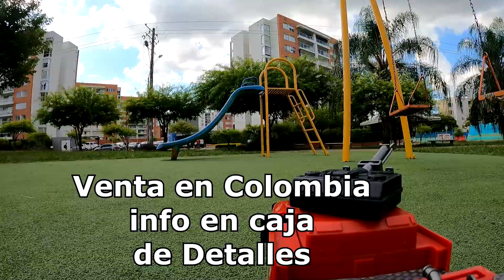Mejor Camión de Bomberos de juguete para niños en Colombia - Huina 1562 Test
Prueba Camión de Bomberos huina Toys 1562 en Colombia, Venta maquinaria a escala colombia, maquinaria pesada a control remoto colombia, camiones rc colombia.